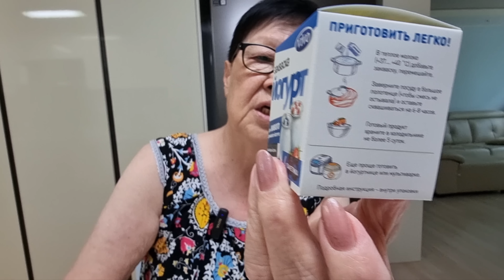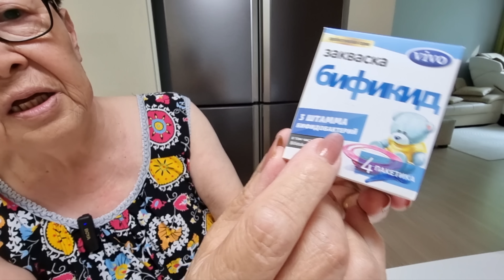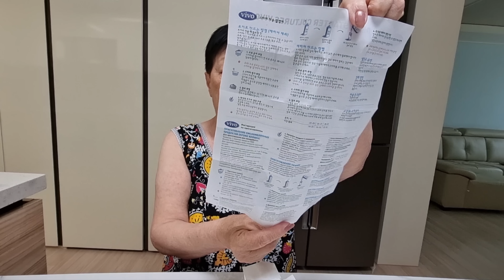ГДЕ КУПИТЬ ЗАКВАСКУ ДЛЯ ПРИГОТОВЛЕНИЯ КЕФИРА В ДОМАШНИХ УСЛОВИЯХ В ЮЖНОЙ КОРЕЕ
ЮЖНАЯ КОРЕЯ. ЖИЗНЬ ЭМИГРАНТОВ. ДОМАШНИЙ ВЛОГ. РЕЦЕПТЫ

ПО ВОПРОСАМ ПРИОБРЕТЕНИЯ  ПРОДУКЦИИ "VIVO" ЗВОНИТЕ ПО ТЕЛЕФОНУ
ТАК ЖЕ ПРОДУКЦИЮ МОЖНО ПРИОБРЕСТИ В СЕТИ МАГАЗИНОВ  "МЕЛЬНИЦА" И "КОРЗИНКА"
ПРОДУКЦИЮ МОЖНО ЗАКАЗАТЬ НА САЙТЕ "КУПАНГ" (COUPANG)